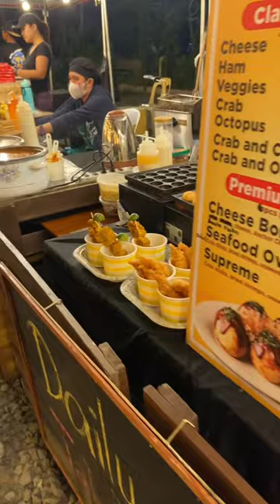Streetfoods at Lakeshore🥰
Food stalls at Lakefront Taguig with different streetfoods. There are Asian food also with takoyaki, cheeseballs, kikiam, isaw, barbecue, hotdog, corndog, fisb balls. Yummy food to enjoy while strolling!